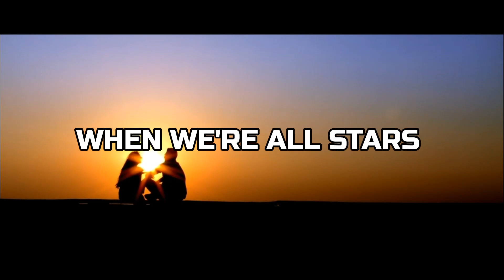The Midnight Star - Survivor [OFFICIAL LYRICS VIDEO]